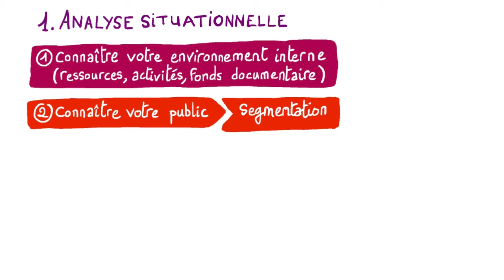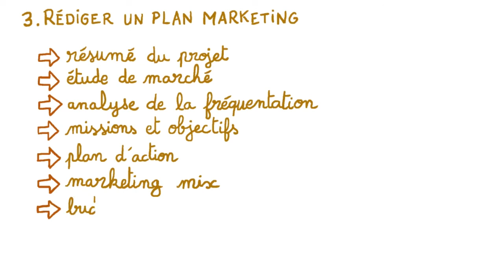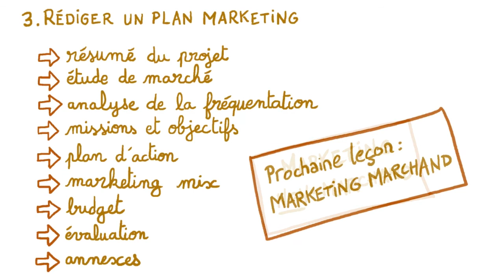Le marketing non marchand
Comment susciter de l'engagement des usagers et pérenniser la relation entre le public et votre bibliothèque ? Cette vidéo décrypte les bases de l'analyse scientifique des besoins des usagers, ou marketing, adapté au monde de la bibliothèque.